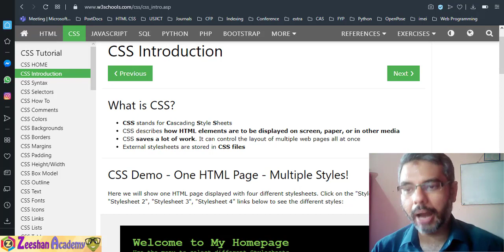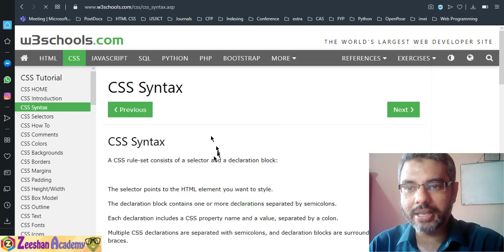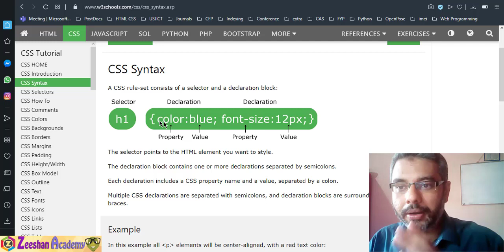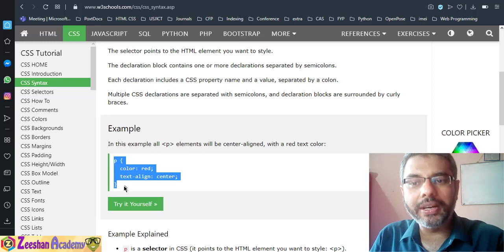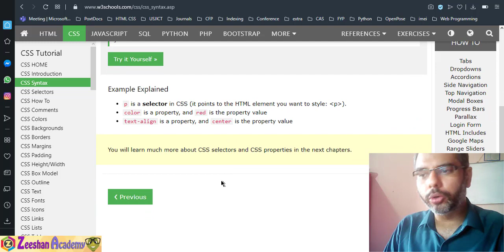W3Schools CSS tutorial | CSS full course for Beginners | W3Schools html CSS tutorial #1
this is a W3Schools CSS tutorial that uses the W3schools website as main notes and discusses all the concepts of CSS using the notes and materials provided on the w3schools CSS website. this is a CSS full course for Beginners and anyone can learn it. you need to visit W3Schools html and CSS tutorial pages to follow along and do the practice tasks. lecture  #1000

This is a basic CSS Crash course for absolute beginners using the W3Schools website as the main source of notes. in this series of lectures, we will cover all basic concepts of CSS and how to use CSS with HTML to create amazing websites easily and from start to finish like a pro. for reference w3schools website is used.

Learn CSS with W3Schools | Basics of CSS for Beginners | CSS Crash Course #1
In this tutorial, we will discuss the basics of CSS with W3Schools. CSS stands for Cascading Style Sheet. We will discuss the very basics of CSS for beginners using the W3Schools website as our main source of notes. Also what types of CSS we have and how we can use CSS to build a complete website from scratch.

.:::::: Watch Full Stack Development Course Tutorials ::::::…..

.:::::: Watch Maya 3D Animation and Modelling Tutorials ::::::…..

1. CSS Full Course in Hindi/ Urdu
2. CSS Crash Course
3. CSS Tutorial for beginners